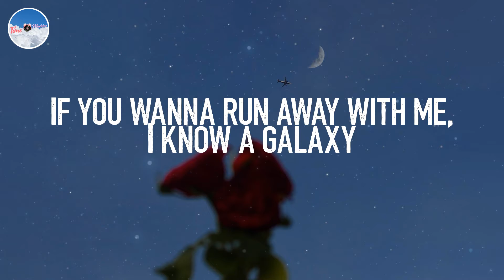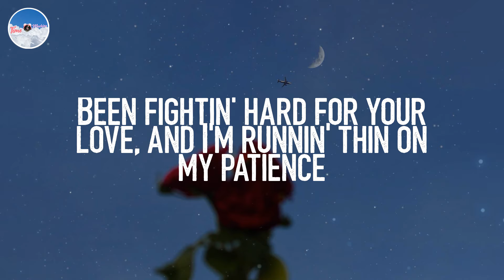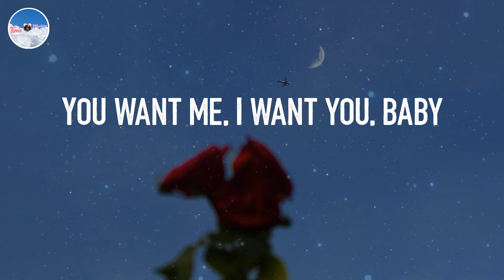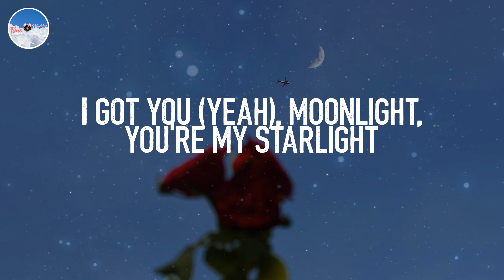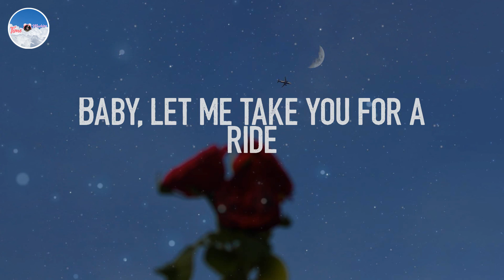Levitating - Dua Lipa (Lyrics)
📘 Lyrics:
I'm levitating
I'm levitating
I'm levitating
I'm levitating
I'm levitating